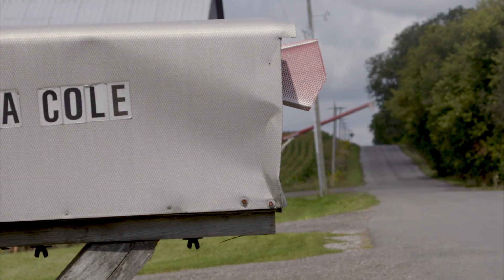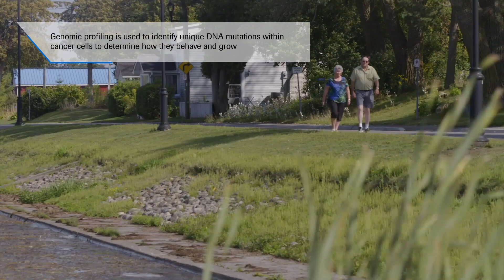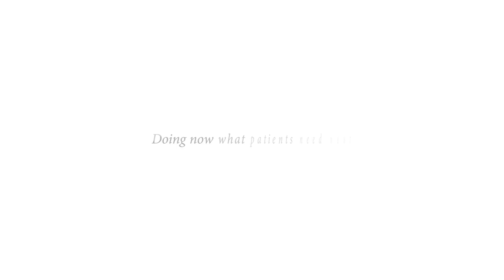Cancer genomic testing | Jennifer’s story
Comprehensive genomic profiling (CGP) is a method of cancer genomic testing used to reveal a cancer tumour’s unique “fingerprint” – in other words, the unique set of mutations within the cancer’s DNA which determine how the tumour behaves and grows. Here, Jennifer Cole and her oncologist, Dr Jeffrey Rothenstein, discuss how the insights from CGP helped guide Jennifer’s treatment plan and enabled them to find a therapy personalised to her tumour’s unique genomic profile.